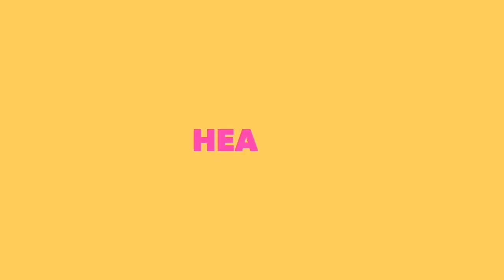Bikini beach workout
Bikini Model Nicole Mejia, Nicole is working out her butt, legs, arms, chest, core,and more. Doing exercises like push-ups, jumping squats, rotating planks, lunges, and more.